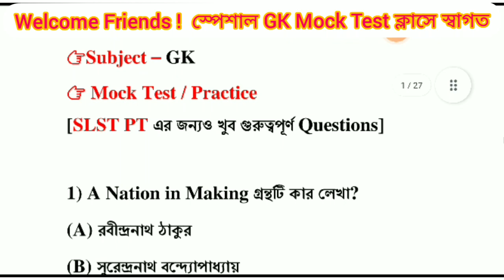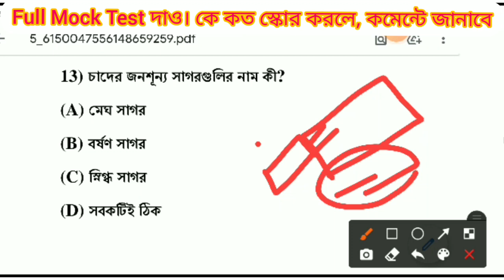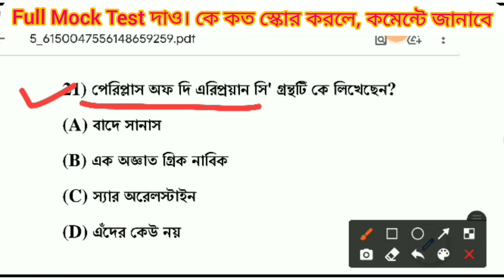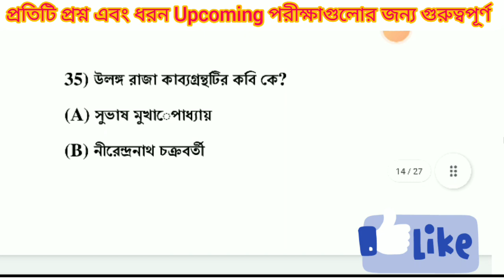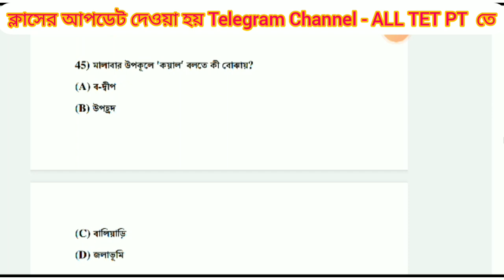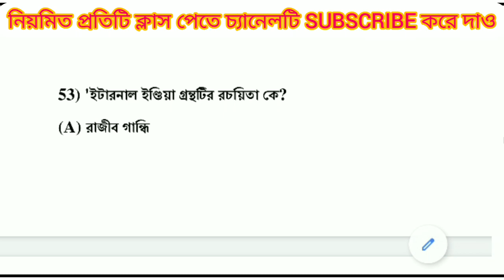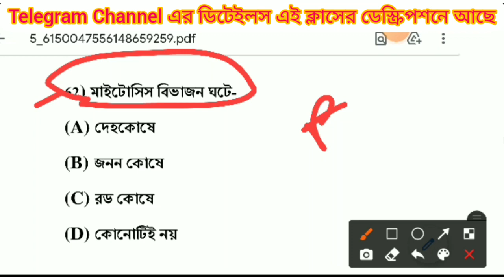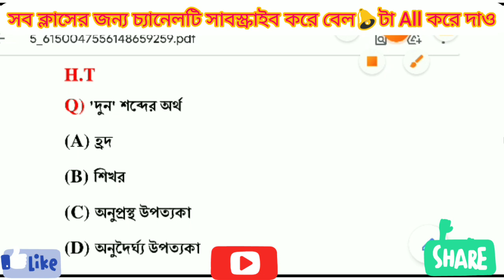WBSSC Group C&D GK। SLST PT GK। Group C&D Exam 2021। Group C&D GK Questions। Wbssc Group C Solved Gk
🛑Playlist of WBSSC Group C&D Gk Practice Set

WBSSC PT Syllabus 2021। Preliminary Test Syllabus। PT syllabus। WBSLST PT SYLLABUS। PT 2021। TET/PT 2021। New PT Syllabus 2021।